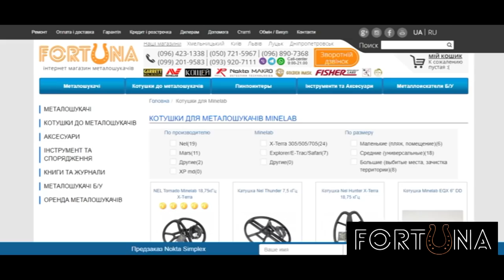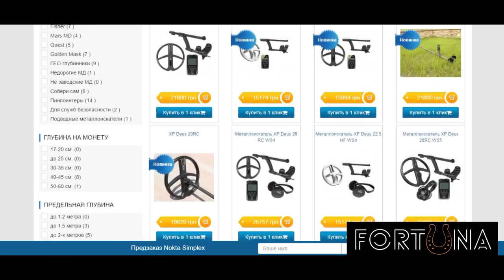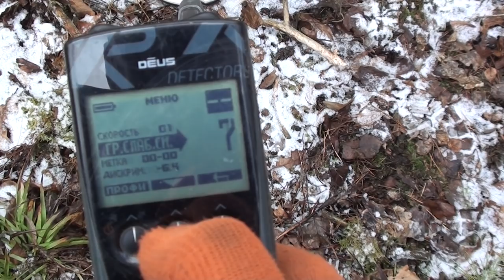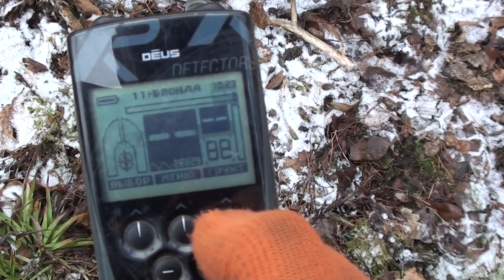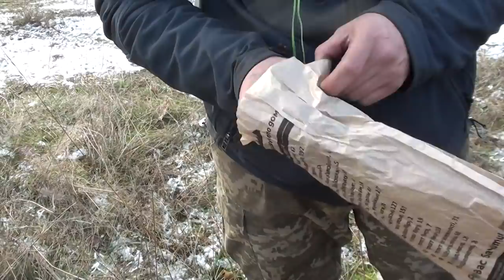Находки просто класс. Настройки по скифам. В поисках золота UA!